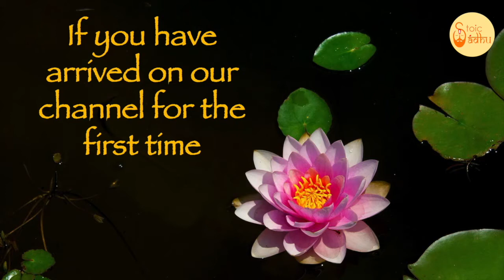Bhagavad Gita 1.45 | Gita Chapter 1 Shloka 45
Bhagavad Gita (The song of God) is the most important Hindu text which provides a synthesis of the ideas of Hinduism. It talks about dharma, bhakti and the yogic ideas of moksha. It covers jnana, bhakti, karma, and Raja Yoga. In this video shloka 45 of the first chapter of Bhagavad Gita is been discussed.